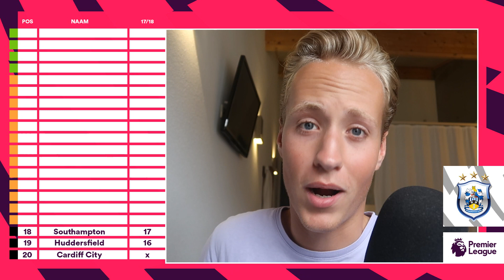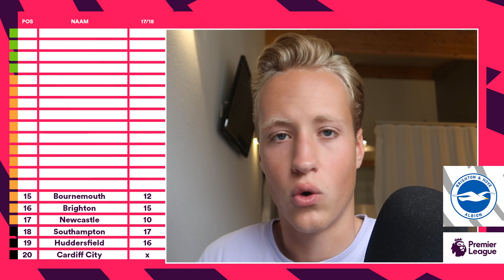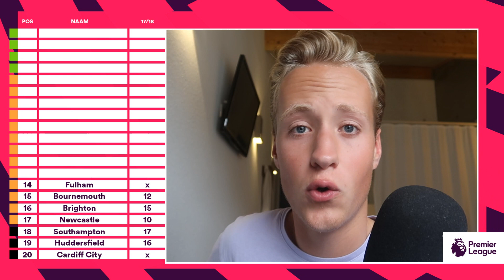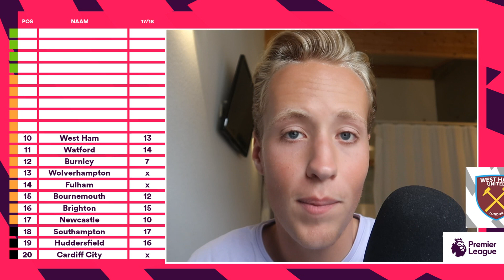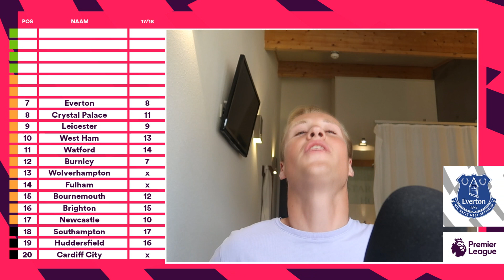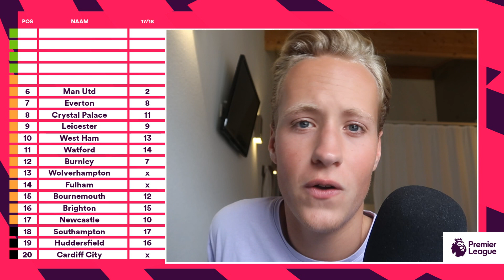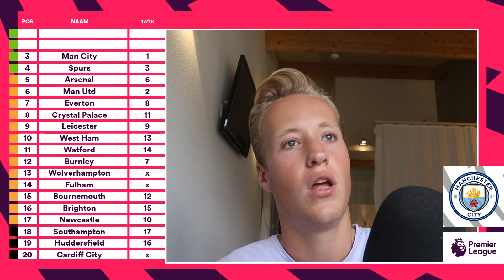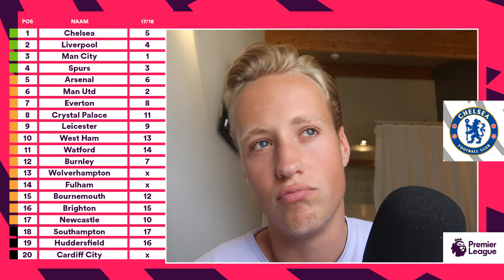PREMIER LEAGUE 2018/19 VOORSPELLING!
Yoooo mensen!
Laat jouw eigen voorspelling achter in de reacties!

Volg me op al mijn Social Media!